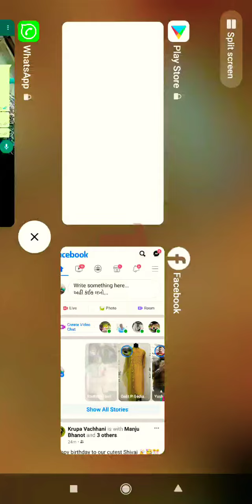HOW TO PLAY FREE FIRE FOR FREE 🆓 JUST SEE!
Op. Yaar